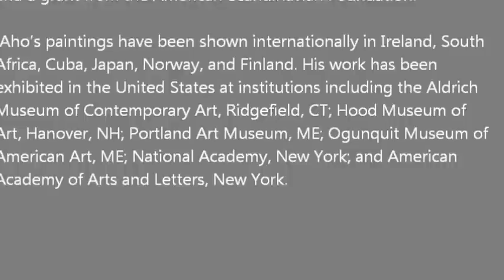DC MOORE GALLERY - Eric Aho (COVERT)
Opening Reception: September 8, 2011
ARTIST: Eric Aho